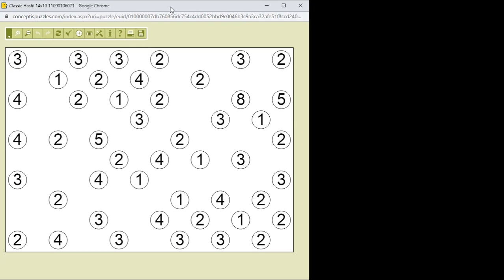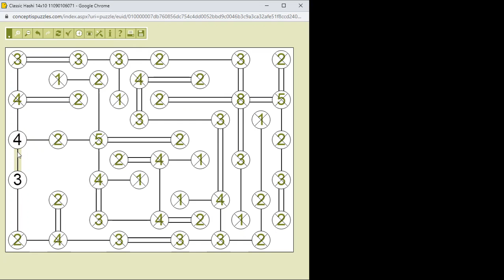Hashi megoldása lépésről lépésre 2021.02.17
Egyszerű 14*10-ed Hashi megoldása lépésről lépésre